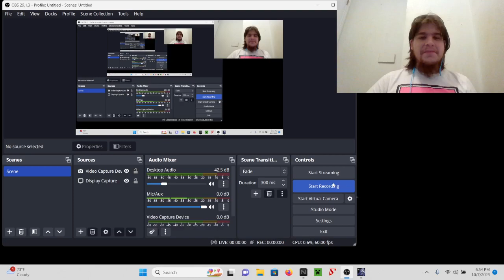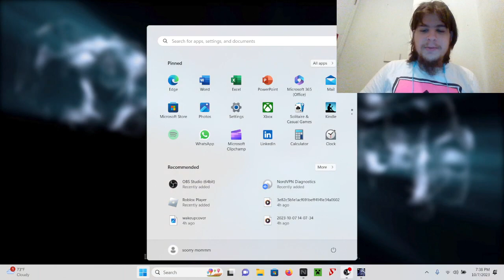Demon's souls (part 3)